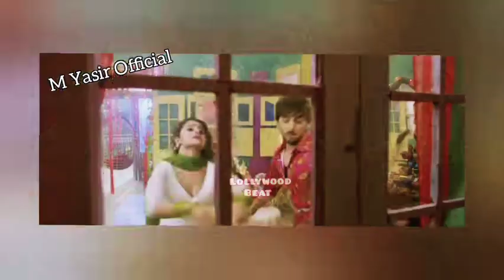Humera Channa - Voice Of 86 Actresses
Humera Channa Is One Of The Iconic Playback Singers,She Started With "Silver Jubilee" At Her Teens And Later Nisar Bazmi Brought Her To The Film Industry And Rest is History.
Humera Excelled Herself In The Presence Of Madam Noor Jehan,Nahid Akhtar And Mehnaz.